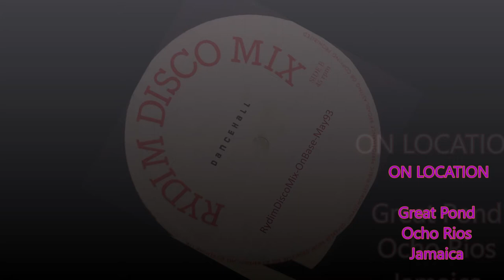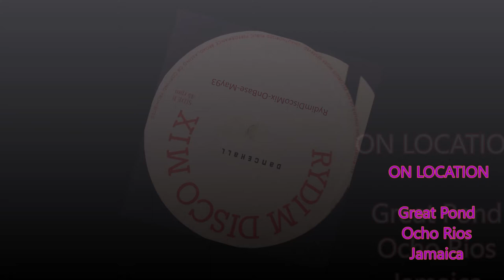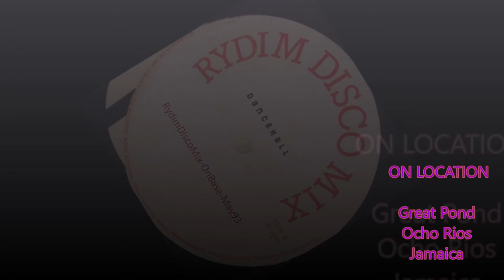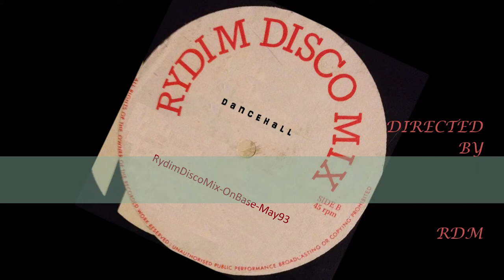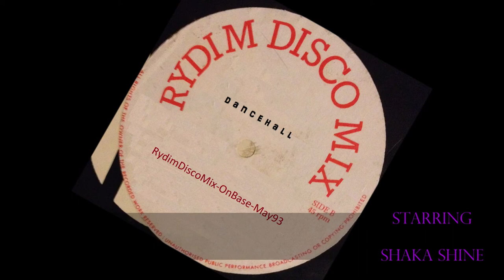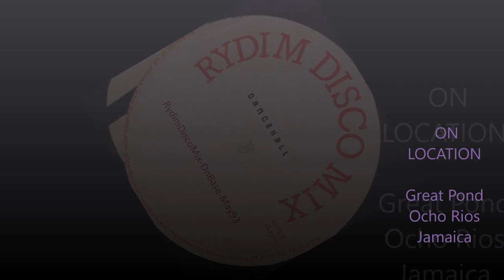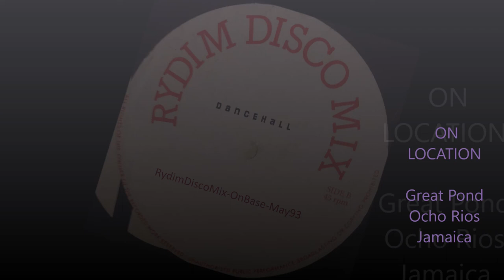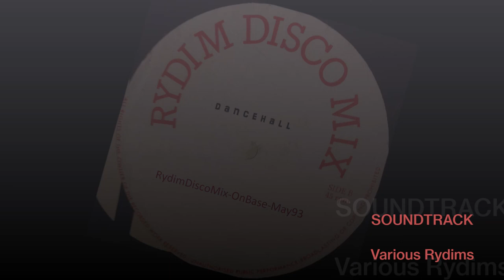RydimDiscoMix OnBase in Great Pond, Ocho Rios, St Ann, Jamaica. May93.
Rydim Disco Mix Plays OnBase in Great Pond, Ocho Rios, St Ann, Jamaica. May93.